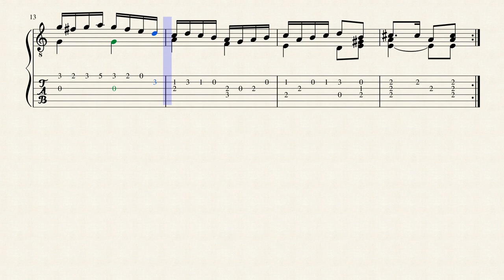Almande "La mon amy la" - Adrian Le Roy (c.1520 - 1598)